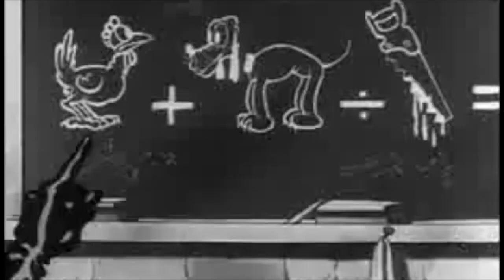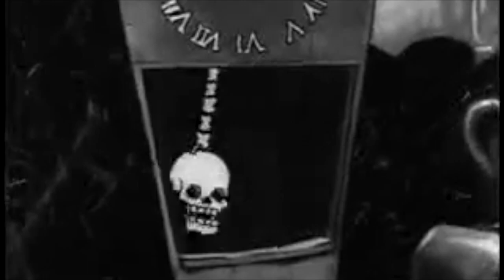ZERO HOUR/Dj Set/ZEENISH